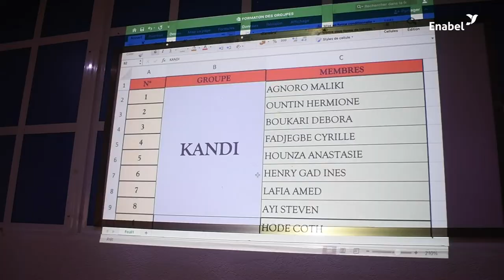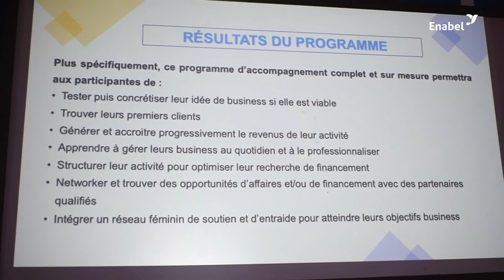Des programmes et services dédiés aux femmes entrepreneures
Partant d’un diagnostic au sein des Structures d’Accompagnement à l’Entrepreneuriat Innovant (SAEI), sur l’existence et la qualité des programmes d’accompagnement et des services destiné aux femmes entrepreneures béninoises, le projet Digiboost financé par l’Union Européenne et mis en œuvre par Enabel au Bénin a mandaté un cabinet d’experts pour mettre en place un outil qui leur permettra d’identifier, de comprendre et surtout de prendre en compte les besoins des femmes entrepreneures afin de proposer des solutions adaptées.